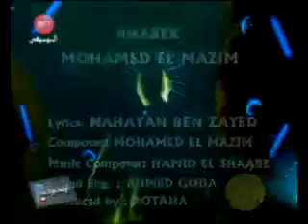Ahabek Mohamed El Mazim